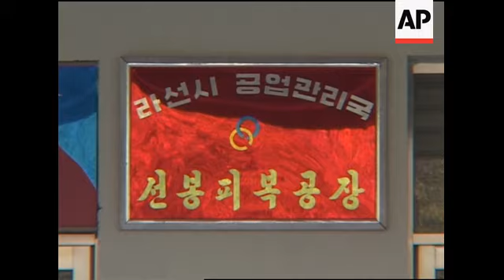A free trade zone is boosted in North Korea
Rason - October 4-5 2008
1. Wide pan of the Rason city and surroundings
2. Mid of the central district, Rason city.
3. Wide of cranes at the Rajin port.
4. Wide of containers at the Rajin port.
5. Wide of Rajin port.
6. Long shot of fishing boats anchored at wharf.
7. Wide of Russian train coming in for the ground-breaking ceremony for reconstruction of Rajin-Khasan railways and Rajin port.
8. Various of the inaugural work for laying new rails.
9. Various of workers assembling the rails.
10. Various of the body and the wheel of the train running on the newly-laid rails.
11. SOUNDBITE: (Korean) Chae Song Hak, vice-chairman, People's Committee of Rason City,
" The Ground-Breaking Ceremony for Reconstruction of Rajin-Khasan Railways and Rajin Port took place thanks to the cooperation between the DPRK and Russia. If this project is realised, about 100,000 containers will be transported to Europe and also from Europe to Asia via Rajin port in a year.  I am sure that if things will come to this, the environment for the investment in our zone should be changed radically so that this zone must be developed into the international economic trade zone.  We will always welcome the investment of foreign enterprises."
12. Wide exterior of Sonbong Clothing Factory
13. Wide of the worker at sewing machines in Sonbong Clothing Factory
14. Close of a worker at a sewing machine
15. SOUNDBITE: (Russian) Kim Leonid Yakovlevich, vice-General Director, Visual Resource Co. LTD. Russia
"I'm very glad with the start of the joint management of the railway by Russia and the Democratic People's Republic of Korea. This is an historic moment in the two countries' economic cooperation. Now that the railway system is in place, we plan to do a lot of work in the port of Rajin. Coal will be the main product to be transported. The port is very good and is adapted to handle coal. The conditions are very favoUrable for that. We also plan to use the port of Rajin to deliver cargo back to Russia. The port of Rajin is very good for economic development. "
16. Wide pan of boat travelling on sea with tourists on board watching sea gulls in sky
17. Wide of sea and zoom-in to seals in the water.
18. Wide of tourists on boat watching seals.
19. Close of seals swimming in the water.
20. SOUNDBITE: (Korean) Kang Ok Hui, a Rason citizen.
"I think that our Rason city will become more busy in the future.
21. Wide of the streets of the Rason city
22. Various shots Rason street scenes
AP FILE
Rajin - 1997
23. Wide of traffic in streets
24. Various street scenes
25. Various of harbour
26. Ships and car being unloaded
LEAD IN :
As speculation over the health of North Korean leader, Kim Jong II continues, and the nation's future remains uncertain , the development of a 'free trade zone'  has been boosted by the renovation of railway links between North Korea and Russia.
It's hoped that if successful, 100,000 containers from Europe will pass through the zone each year destined for a sea voyage to Asia from Chongjin port.
STORYLINE:
A remote corner of socialist North Korea has struggled for over a decade to develop as a 'special economic zone', located at the intersection of North Korea, China and Russia's borders.
Now it's got new hope, as work starts on a project to renovate a rail link from isolated North Korea to Russia.
Local representative, Chae Song Hak, the vice-chairman, People's Committee of Rason City says that freight traffic through the port of Rajin is increasing.
The UN programme supports economic development in the area where Korea, China, and Russia meet.